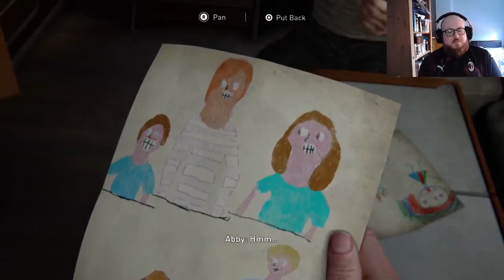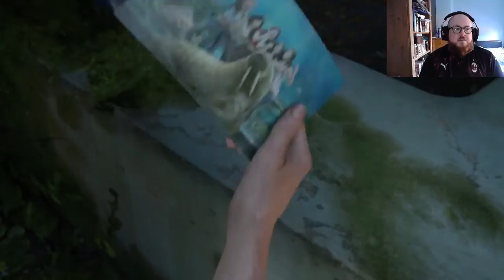THE LAST OF US PART 2 #15